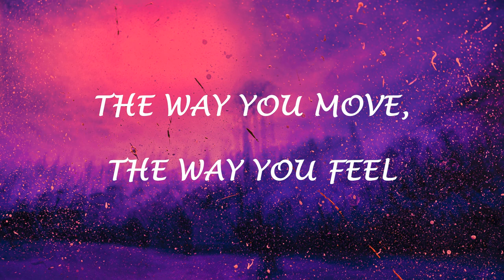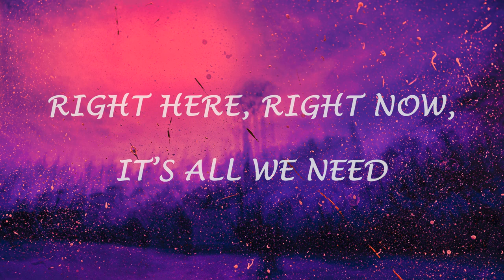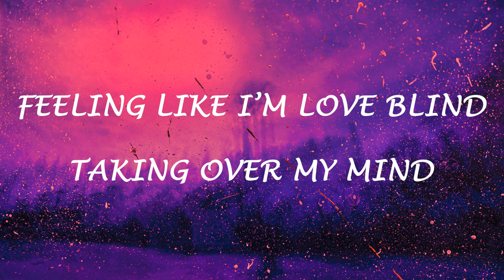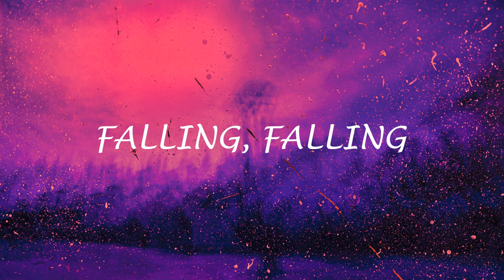Alesso - Falling (Lyrics)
🌍 Follow Planetarium Lyrics on Youtube  ☝️

🎤 Lyrics:

[Verse]
Right here, right now, it's all we need
Relax your mind and set it free
Be all you got, be all I see
The way you move, the way you feel

[Pre-Break]
Look at me I'm falling, falling
Feeling like I'm love blind, taking over my mind

[Break]
Look at me I'm

[Break]
Look at me I'm falling, falling, eh-eh
Falling, falling, eh-eh